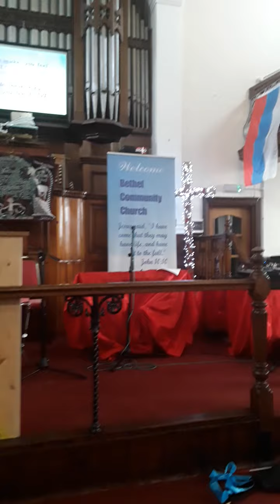26/9/21 Bethel church of deliverance speaker Sally:being alive pt1